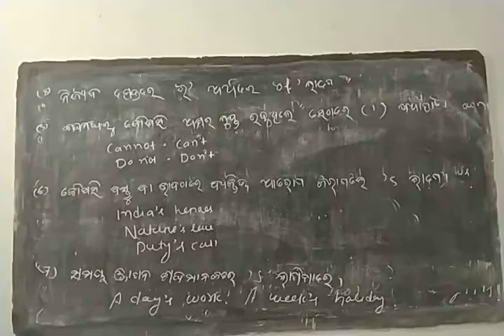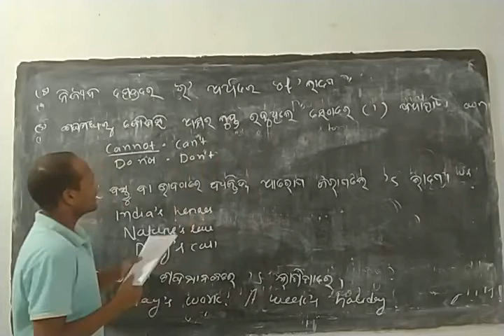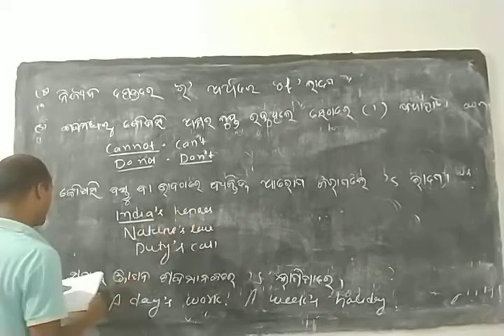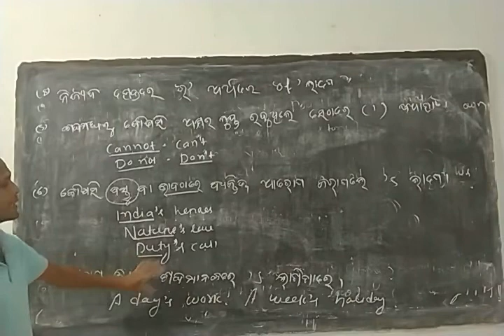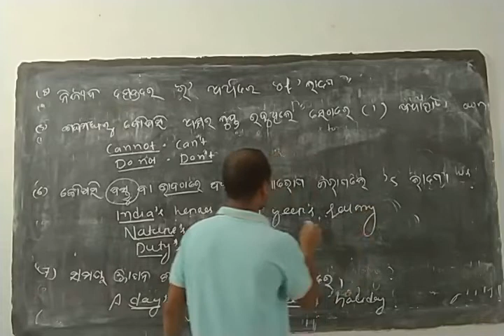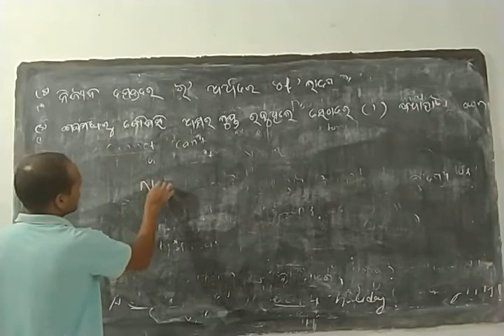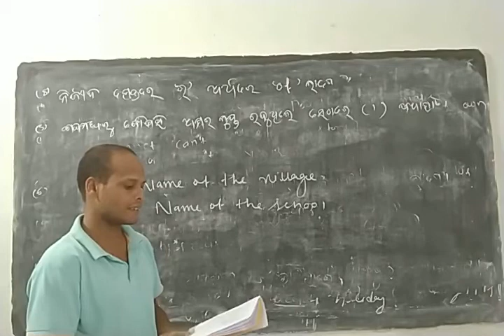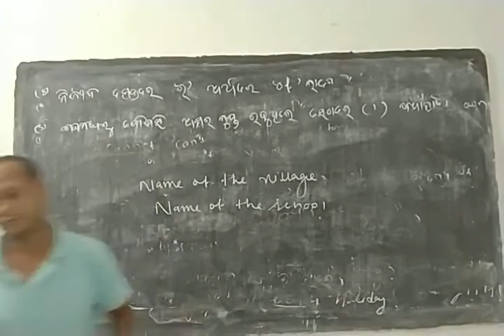Class 7th English